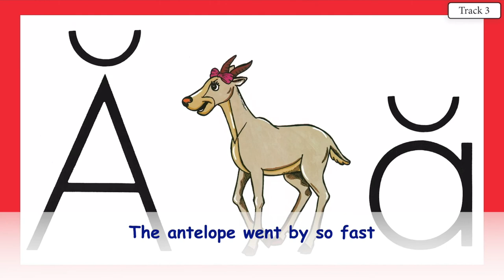ABBIE ANTELOPE 2 VOCAL WITH LYRICS ABC'S WITH ACE AND CHRISTI